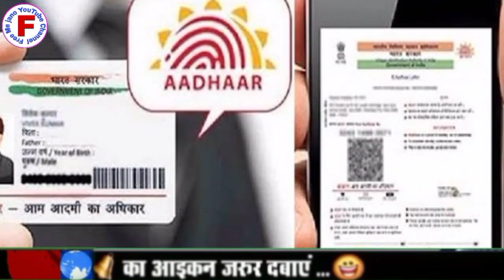जनधन खाता है तो मिलेंगे₹10000 ऐसे करें आवेदन jandhan yojana Modi Sarkar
दोस्तों हम आपको इस वीडियो में बताएंगे अगर आपका जन धन योजना में जीरो खाता है तो आप को मिलेंगे ₹10000 और यह ₹10000 कैसे मिलेंगे हम आपको इस वीडियो में बताएंगे दोस्तों वीडियो को पूरा देखें एंड तक वीडियो को लाइक कर दें शेयर कर दें और चैनल को सब्सक्राइब कर ले रोज तो आपने अपना कीमती समय दिया इसलिए आपका बहुत-बहुत धन्यवाद